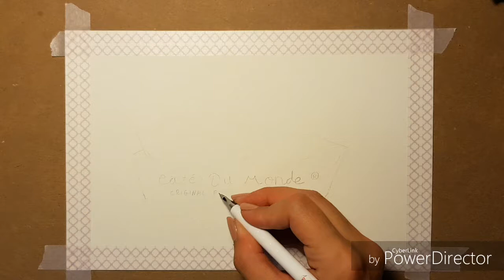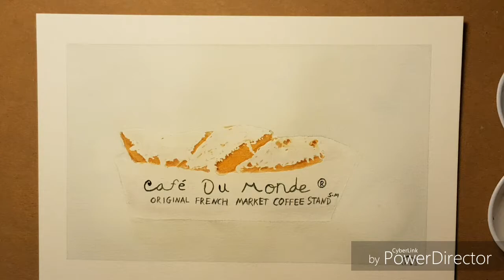Watercolor painting of Cafe Du Monde Famous Beignets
This a watercolor of beignets from Cafe Du Monde in heart of the French Quarters.

Supplies
140 lb watercolor paper
Washi tape
Masking fluid
Size 00 brush
Size 1 brush
Round brush size 4
Angle brush size 4
Gold ochre
Black
Burnt umber
Burnt sienna
Sap green
Indigo